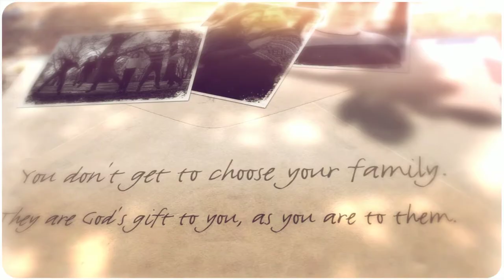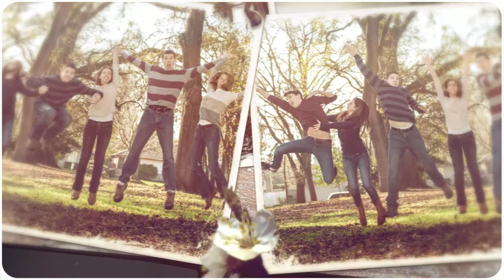Suggs Family 2014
Suggs Family Portrait, Portraits, Photo, Photos, Photograph, Photographs, Photography, Fall 2014, Holiday, Sacramento, California